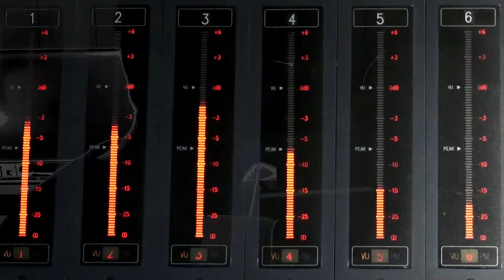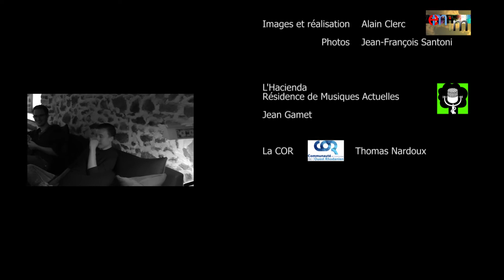Leafy spoon à l'Hacienda de Tarare